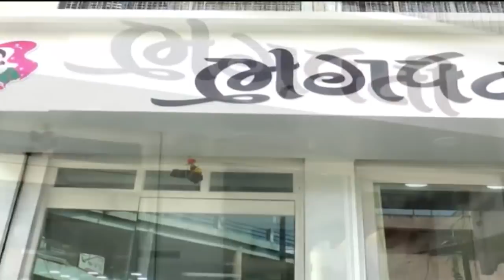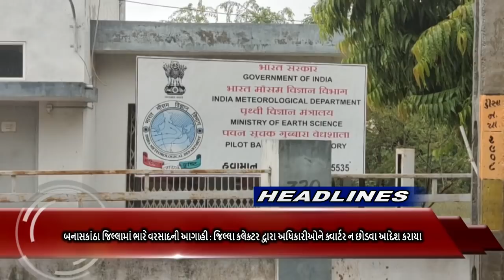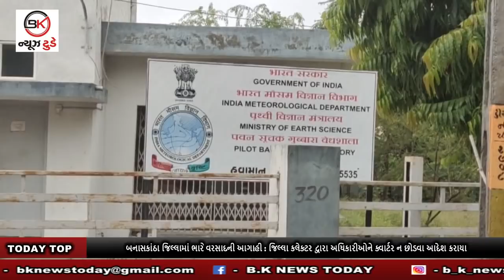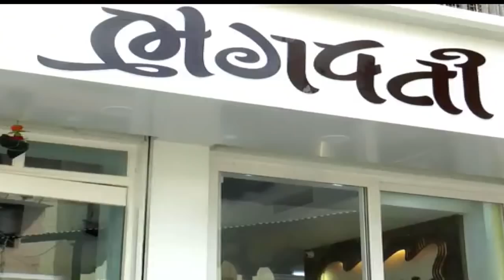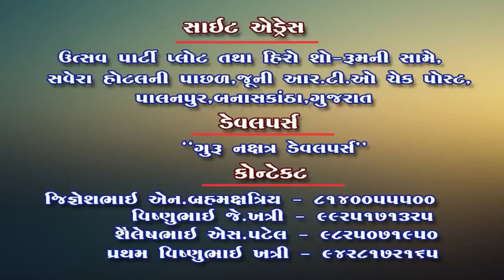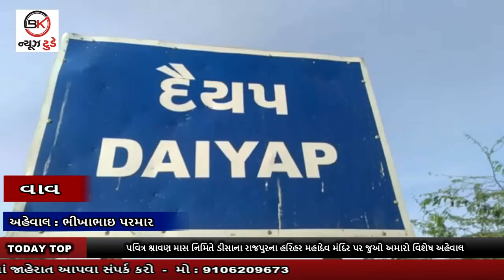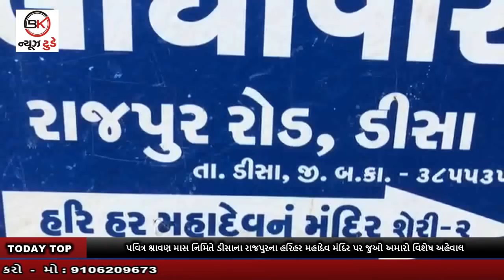#13_08_2020 જિલ્લામાં ભારે વરસાદની આગાહી ગાંધીનગરના યુવાનની 88 હજાર કિ.મિ. સાયકલ યાત્રા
1. બનાસકાંઠા જિલ્લામાં ભારે વરસાદની આગાહી : જિલ્લા કલેક્ટર દ્વારા અધિકારીઓને ક્વાર્ટર ન છોડવા આદેશ કરાયા
2. બનાસકાંઠા જિલ્લામાં વરસાદી પાણી ભરાતા ખેડૂતોને લાખોનું નુકશાન : સરકાર પાસે સહાયની કરી માંગ
3. સામાજિક સમરસતાના સંદેશ સાથે ગાંધીનગરના યુવાન 88 હજાર કિ.મિ. સાયકલ યાત્રા કરી
4. પવિત્ર શ્રવણ માસ નિમિતે ડીસાના રાજપુરના હરિહર મહાદેવ મંદિર પર જુઓ અમારો વિશેષ અહેવાલ